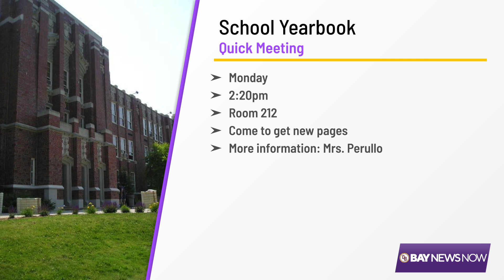Oyster Bay High School Morning Announcements 3-7-24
"Bay News Now: This Morning" is the morning announcements broadcast for Oyster Bay High School in the Oyster Bay-East Norwich Central School District on Long Island, New York.

Advisor: Mr. Alex Dollin, broadcast journalism teacher
Graphic design: Geoffrey Sorensen